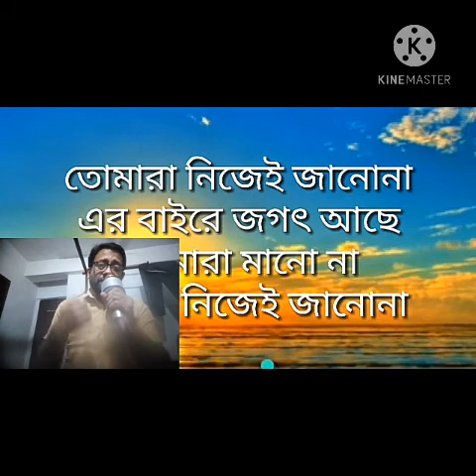Khirki theke Singha duar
a tribute to Soumitra chattopadhyay